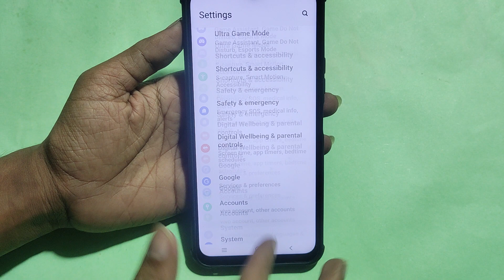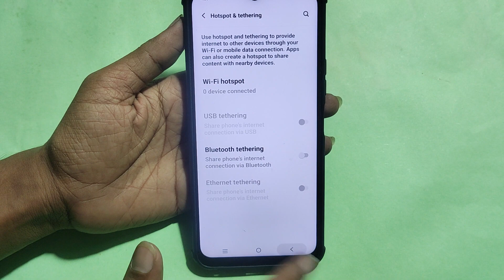How to connect hotspot via QR code, iqoo Z7 Pro 5G me wireless internet connect kaise karen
Best powerful CPU under 10k

60-Inch Tripod with Bag

7 Socket 6A Extension Board